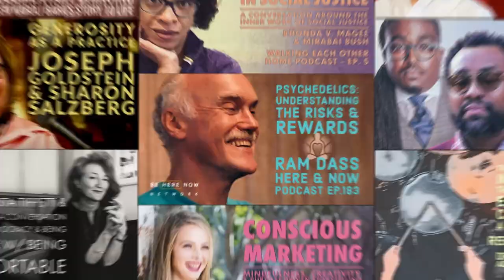The Road Home Podcast Ep. 57: Radical Friendship w/ Kate Johnson & Ethan Nichtern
Ethan Nichtern welcomes back Kate Johnson for a conversation about her new book, Radical Friendship, and how the Buddha’s teachings on friendship offer the potential for personal and communal transformation.

Kate Johnson is a meditation teacher, facilitator, and author of Radical Friendship: Seven Ways to Love Yourself and Find Your People in an Unjust World. She teaches classes and retreats integrating Buddhist meditation, somatics, social justice and creativity at Spirit Rock Meditation Center, the Kripalu Center, the Omega Institute, the Rubin Museum NYC, and the Institute of Contemporary Art in Philadelphia. Kate also works as a culture change consultant, partnering with organizations to help them achieve greater equity and sustainability in their inner and outer work.

Learn more about her at katejohnson.com.

Show Notes:

Radical Friendship
Ethan and Kate dig into her new book, Radical Friendship. They explore how the book is not only a commentary on the classic Buddhist friendship sutta, but also on the characteristics of white supremacist culture from the Dismantling Racism workbook. Kate talks about how she was trying to articulate a conviction that the Buddha’s teachings on friendship carry the potential to transform our spiritual life, and also what’s happening in our communities.
“I do think there’s a creative opportunity for those of us studying and practicing this tradition to apply the core principles of what the Buddha taught to what we know to be true now.” – Kate Johnson

Dharma Leaders (26:25)
Ethan asks Kate about her experience being a Black person in the mostly white world of Buddhist Dharma spaces. Ethan shares his experience as someone who has held a leadership position in some of these spaces, but still felt powerless much of the time. The conversation turns to using one’s power, and the story of journalist Hannah Nicole Jones.
“I mean, I think that’s part of the delusion of these hierarchical systems and these supremacist systems, is that the people who have power don’t feel like they have it, feel like someone else has it, and therefore actually don’t wield it in service of their values in a way that they’d really like to.” – Kate Johnson

The Keeping of Secrets (46:25)
Ethan and Kate speak about how it feels like we’re living in a world where we’re not open with our secrets. Kate talks about the connection between keeping secrets and white supremacist culture. They end the show with a conversation about the radical dharma of parenthood, and how parents can learn from their children.

“Part of the stance of radical friendship is it’s about showing up for liberation, but it’s also this inherent belief that every single human being has something to offer and something to teach, and to be able to welcome those lessons with warmth and grace and care is part of my aspiration as a parent.” – Kate Johnson

Ethan Nichtern – The Road Home – Ep. 57 – Radical Friendship with Kate Johnson